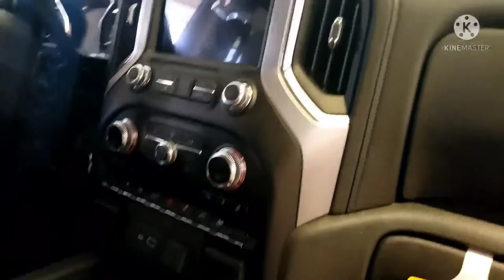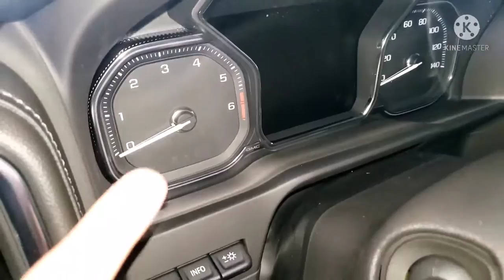Reviewing a GMC Sierra Truck (Full Review Vehicle Video)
Welcome back to another banger video I am gonna be doing a Vehicle Review and credit to Findlay Chevy in Bullhead for this as long as I give credit I should be fine so if u enjoyed what u like about this Sierra GMC Truck tell me in the comments below ⬇ I want to hear your thoughts about this be sure u drop likes and leave positive comments that will help Findlay Chevy grow the help for customers in need enjoy this banger don't miss out on any future banger videos I got coming so subscribe if u are new to the family the Nascar gang